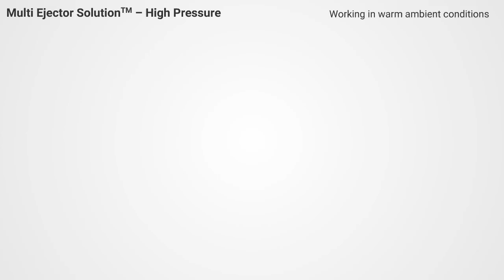Danfoss Multi Ejector – High Pressure – working in warm and cold ambient temperatures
Learn how the Danfoss Multi Ejector – High Pressure version – works in a transcritical CO2 system with parallel compression. See how it works in both warm and cold ambient conditions. Curious to learn more about Danfoss Ejectors?